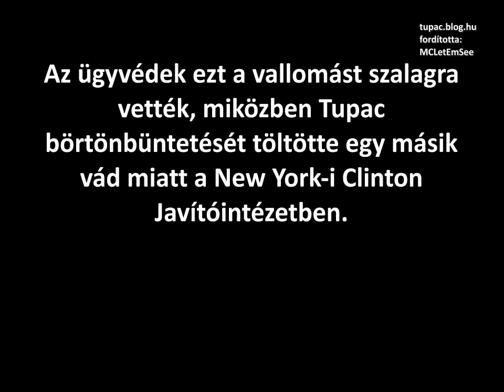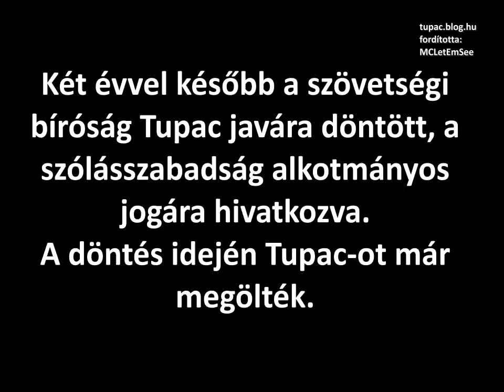Tupac kihallgatása (Magyar Felirattal)